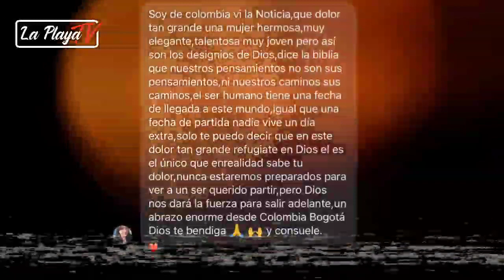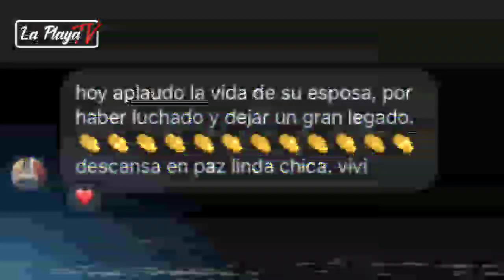Mira los Hermosos mensajes que le mandan al esposo de Vivian Vásquez ❤️😓